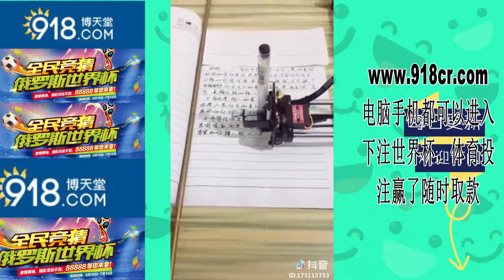【抖音TIk Tok】小妹妹當著女朋友面撩我，結果打臉